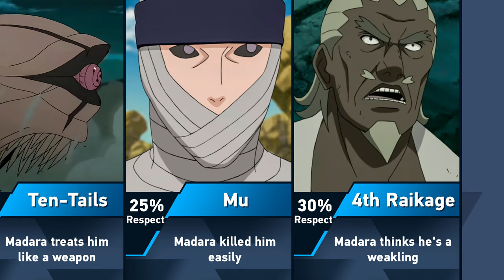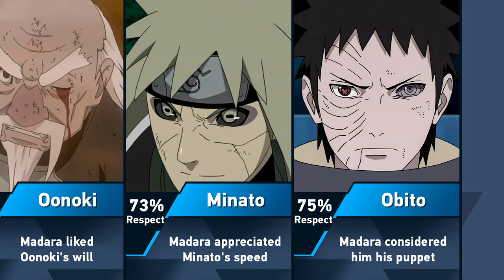Who does Madara Uchiha respect?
➤ Content Information: In this video I will tell you who does Madara Uchiha respect in Naruto and Boruto. You are watching the Eva Mihael channel. Enjoy!